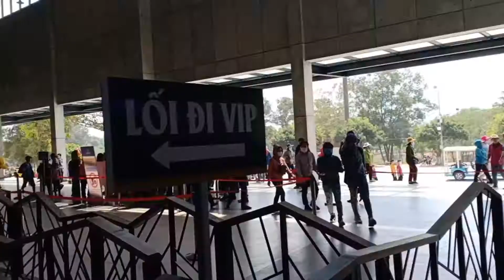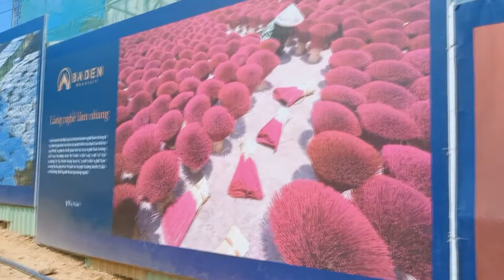Vlog និយាយពីដំណើរកំសាន្តទៅកាន់ប្រទេសបងប្អូនយើងវៀតណាម 🇻🇳🤩😎😁😍🙄សម្រាប់មាន់ថ្មីចង់ទៅលេងភ្នុំ🤩😎😁😍🙄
Hello and welcome all of you to the Internet. Come back again, I'll be happy to share with you all the latest tips and tricks to share with you. Each lesson is structured in order to be clear about the quality of the video. High-quality eyes make it easier for visitors to understand and remember the content of the lesson💎 សួស្តី និងសូមស្វាគមន៍អ្នកទាំងអស់គ្នាក្នុងបណ្តាញ Internet ទាំងអស់ជាទីរាប់អាន។ វិលត្រឡប់មកសារជាថ្មីជាមួយខ្ញុំបាទ រ៉ហ្វីន ដែលតែងនាំមកនូវគន្លឹះថ្មីៗល្អៗមានប្រជោជន៌ យកមកចែកជូនអ្នកទាំងអស់គ្នាជានិច្ច។ដែលមេរៀននីមួយៗមាន ការរៀបចំតាមលំដាប់លំដោយ មានវត្ថុបំណងច្បាស់លាស់ កម្រិតវីឌីអូមានគុណភាពខ្ពស់ត្រជាក់ភ្នែក ធ្វើអោយអ្នកទស្សនាងាយឆាប់យល់ និងចងចាំខ្លឹមសារមេរៀនបានយូរអង្វែង។.

**យល់ដឹងបន្ថែម អំពី How to control your Facebook page| Learn More On my YouTube Channel 1.ស្វាគមន៌ការមកកាន់ Facebook Page | Welcome Account 2.ការពិពណ៌នាអំពីYouTube | Introduction to YouTube 3. របៀបបង្កើត Gmail Account | Introduction MikroTik

***ទាក់ទង់ខ្ញុំតាមរយះ ១. ២.Facebook ៣. Instagram ៤. ឆានែល ម៉ាត់ រ៉ហ្វីន បង្កើតក្នុងគោលបំណង ចែករំលែកចំនេះដឹងទូទៅទាក់ទងនិងបច្ចេកវិទ្យា ព័ត៌មានវិទ្យា ពីការរកលុយតាមយូធុប ការបង្កើតជំនួញ Online or Offline និង ការចែករំលែកអំពី ចំនេះដឹងទូទៅក្នុងជីវិតប្រចាំថ្ងៃ។ This Channel, Math Rorfin, is the Best channel that will show you related to information technology and how to make money with YouTube as YouTube Partner (YTP), how to do a success business Online or offline and especially you will learn more about general knowledge to Bring Your Life To The Next Level. បើសិនជាអ្នកទាំងអស់គ្នាមានចម្ងល់នៅចំណុចណាមួយ សូមចូលរួមផ្តល់យោបល់ រិះគន់ កែរលម្អនៅក្នុង Comment ដើម្បីអោយខ្ញុំបាទផលិតមេរៀនលើកក្រោយទៀតមានលក្ខណៈបានល្អប្រសើរជាងមុន។ If you have any questions at other point, please comment in the comments so that I can produce the next lesson better. ប្រសិនបើចូលចិត្តកុំភ្លេចចុច like, ហើយបើមានប្រជោជន៌ កុំភ្លេចចុច Share ដើម្បីចែករំលែកទាំងអស់គ្នា ហើយ subscribe, comment ក៏ដូចដាក់notification សញ្ញារូបកណ្តឹងដើម្បីកុំអោយរំលងខកខាននៅវីដេអូបន្តបន្ទាប់ទៀត ខ្ញុំបាទ រ៉ហ្វីន សូមអគុណ សូមជំរាបលា។ If you like this videos please don't forget click like, and if you think that this video has benefit please share. and subscribe, comment and click notification to make sure that u do not miss my related other videos, My name Mr. Math Rorfin, thank you very much. have nice day to you💎.